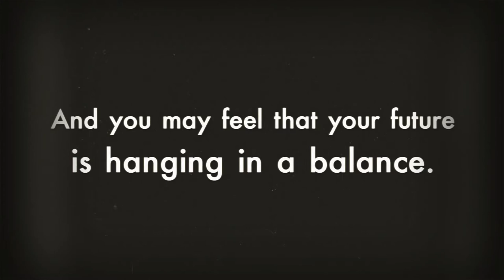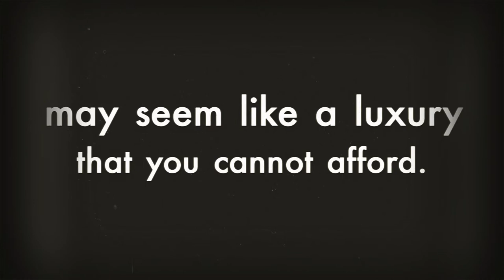social security law st louis at ParmeleLawFirm.com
- Is your social security benefits have been denied? Don't worry! Parmele Law firm is here to help you. Our team of lawyers are all experts in social security law in St. Louis.

Video Transcript:

Do you have a disability that forced you to stop from working? And you're undetermined whether you qualify for a disability benefit or not? Questions and doubts will arise. And you may feel that your future is hanging in a balance. But in any challenges, there is HOPE!  And that's what Parmele Law Firm wants to offer you. We understand that hiring a lawyer to represent you in a Social Security Disability case may seem like a luxury that you cannot afford. But we're here to tell you, YOU CAN! Our mission is to provide hope for those who are in need of our services with honesty, integrity, and equity for all. Call our office at 1 (855) PARMELE to schedule a no-charge consultation. Parmele Law Firm Committed to Serve.
Parmele Law Firm
844 E. Primrose, Springfield, MO 65807 United States
1-855-PARMELE (727-6353)
@ParmeleLawFirm (Twitter)